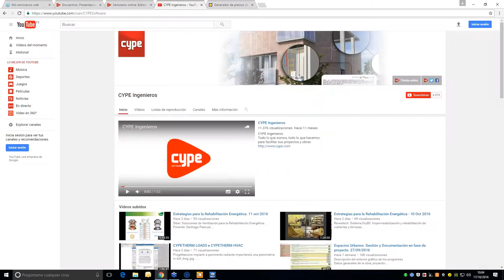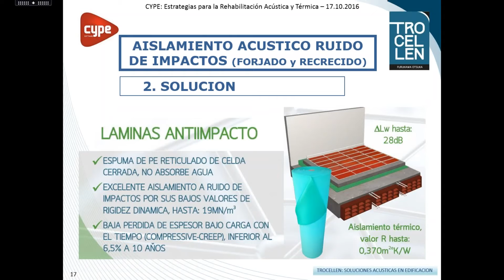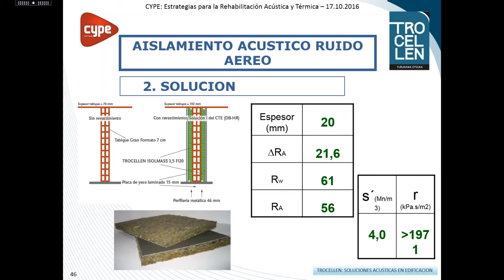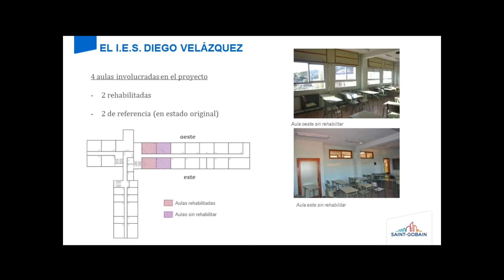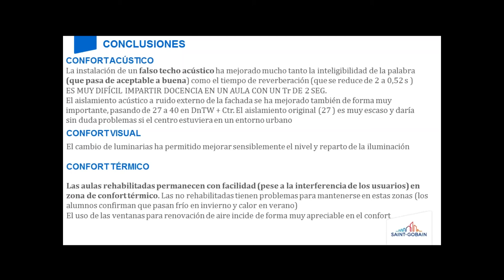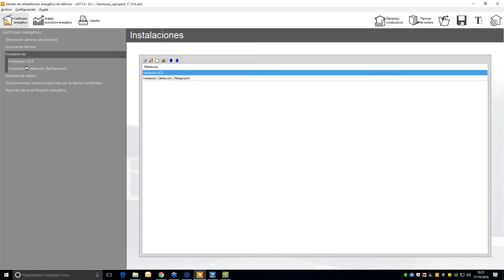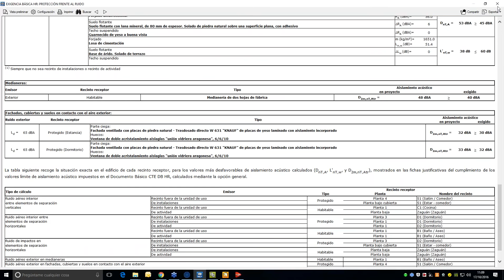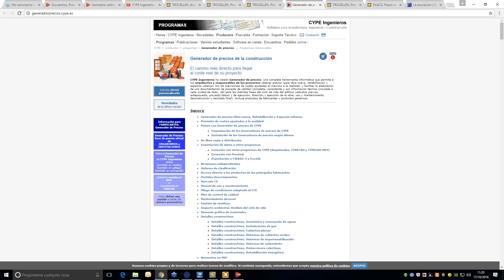Estrategias para la Rehabilitación Acústica y Energética 17 /10/2016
TROCELLEN: Soluciones acústicas en edificación.
Ponente: José V. Fernández Morales.

PLACO (GRUPO SAINT-GOBAIN): Soluciones Saint-Gobain para la envolvente.
Ponente: Adolfo Somolinos Orejón.

CYPE: Ejemplo práctico de rehabilitación acústica y energética.
Ponente: Xasmín Lema.